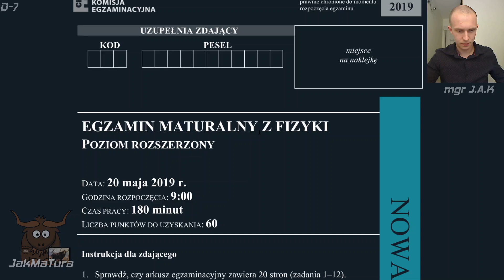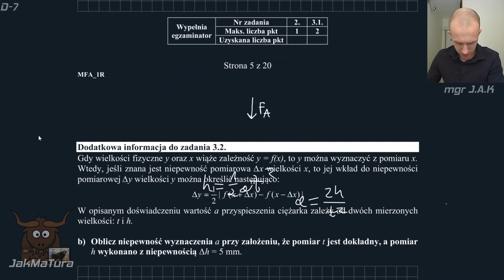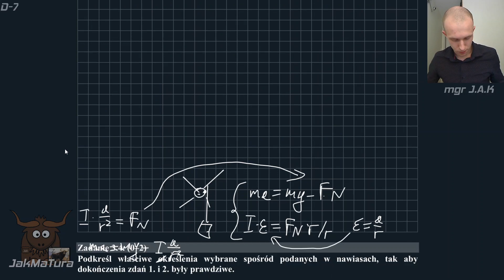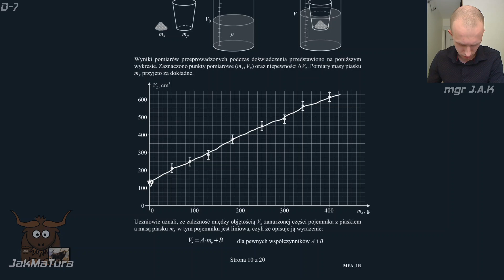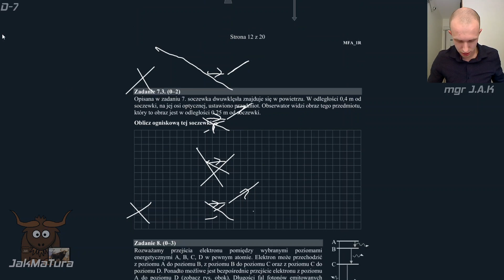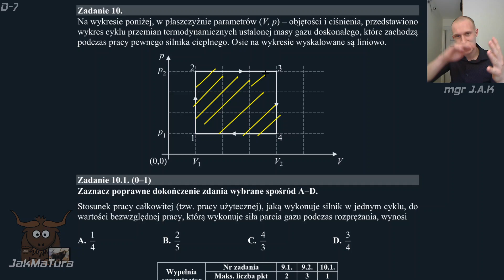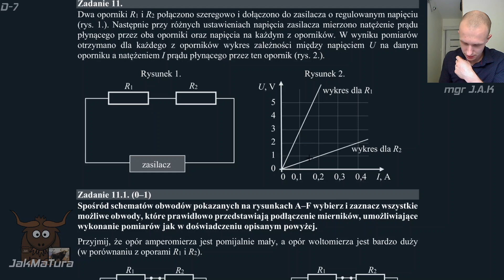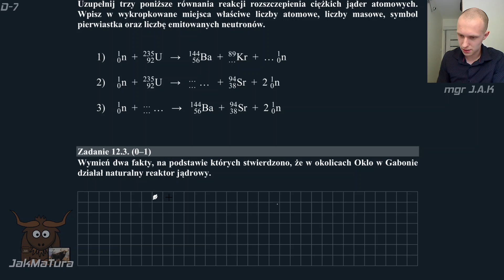Skrót Matury 2019 w 30+6 minut | Fizyka Rozszerzona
Matura Rozszerzona z Fizyki 2019